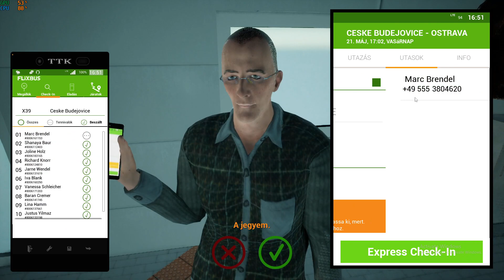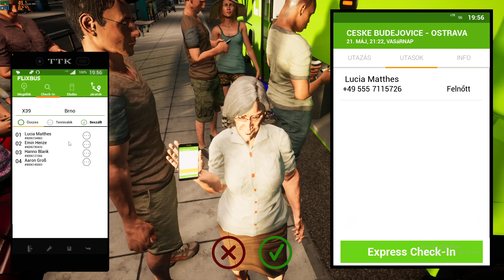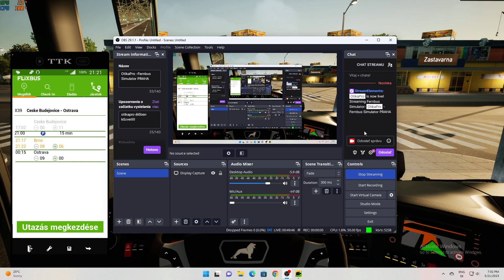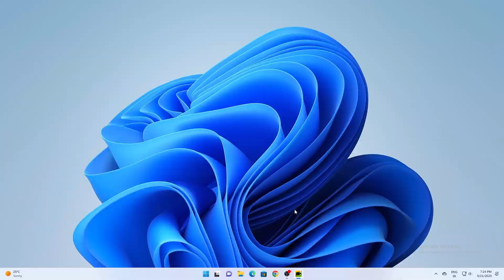OtikaPro -Fernbus Simulator PRAHA